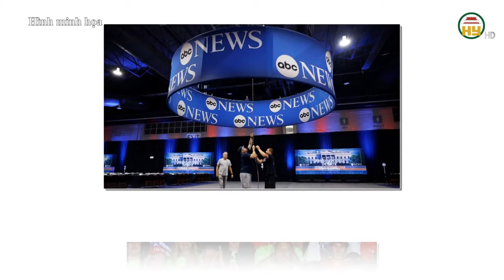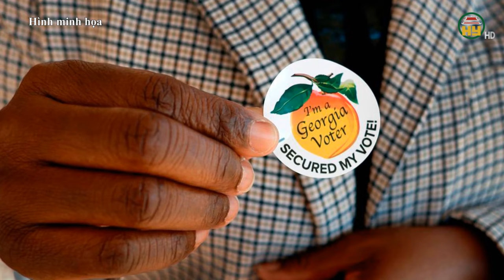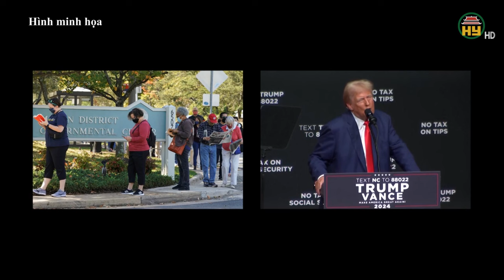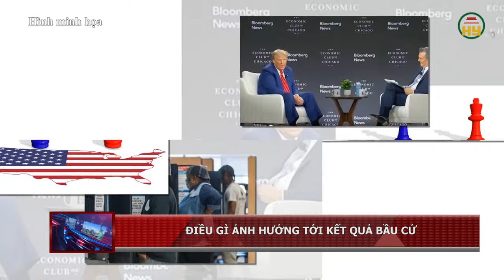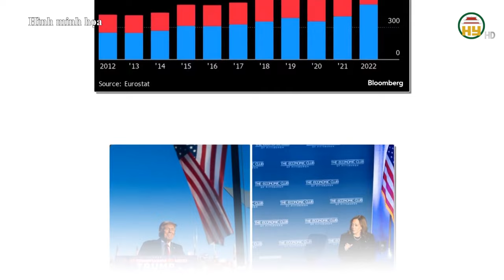Ông Trump trên đà chiến thắng: Thế trận đã đảo chiều ?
Hưng Yên TV |  Cuộc bầu cử Tổng thống Mỹ năm 2024 đang bước vào giai đoạn nước rút.Theo báo Wall Street Journal (WSJ), cựu Tổng thống Donald Trump đang dẫn trước Phó Tổng thống Kamala Harris tại 7 bang chiến trường - tâm điểm của cuộc đua, gồm Pennsylvania, Michigan, Wisconsin, Bắc Carolina, Georgia, Arizona và Nevada.
Tiktok: Truyền hình Hưng Yên
Facebook: Đài Phát thanh và Truyền hình Hưng Yên
Zalo: Đài PTTH Hưng Yên